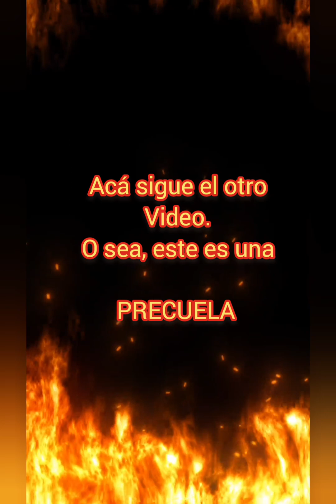Paseo por Vaquerías y Alrededores...la precuela! ZANELLA ZR 250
Jueves 16/2/2023
Sacandome las telarañas haciendo yn poco de Endurillo para vejetes